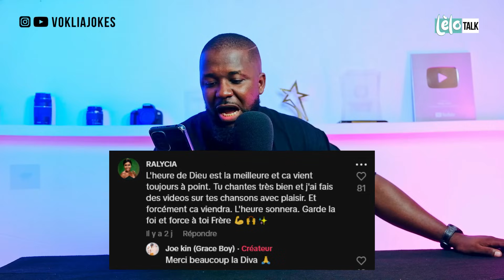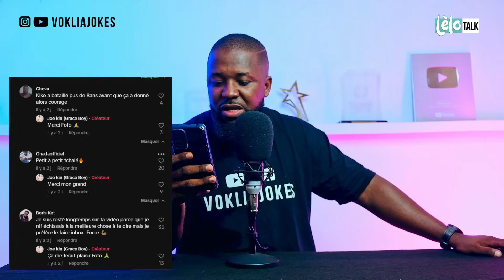LELO TALK: MAIS POURQUOI TU NE PERCES PAS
Ils sont nombreux, ces artistes qui souffrent en silence dans leur coin. CA NE VA PAS DU TOUT. Pourquoi ça ne marche pas pour eux?